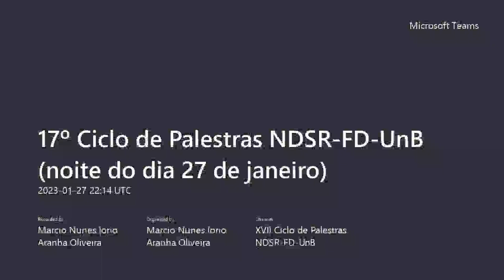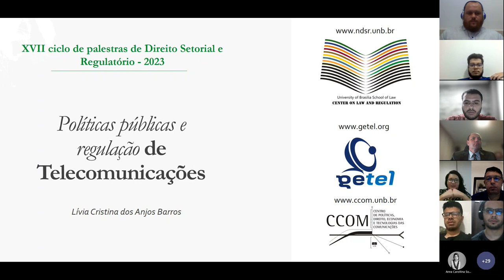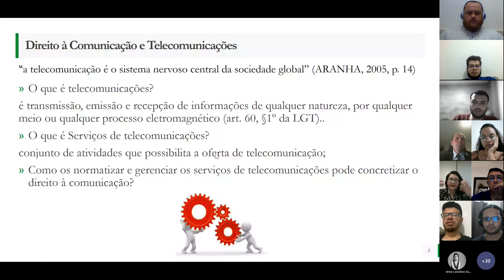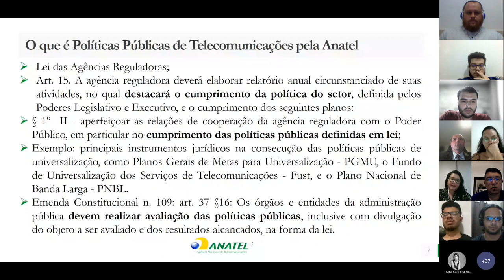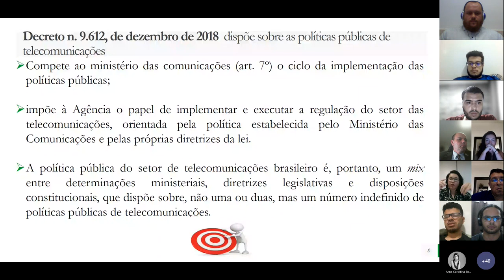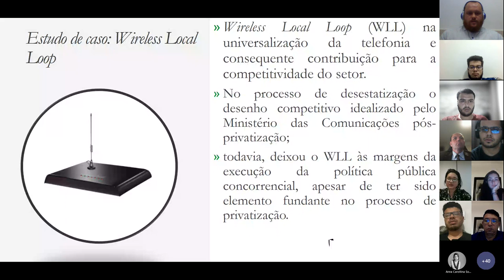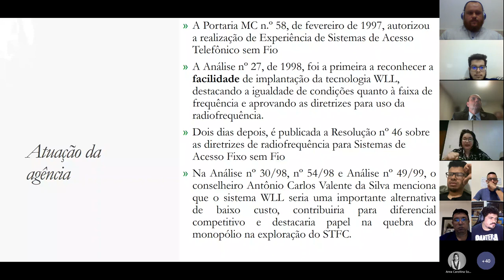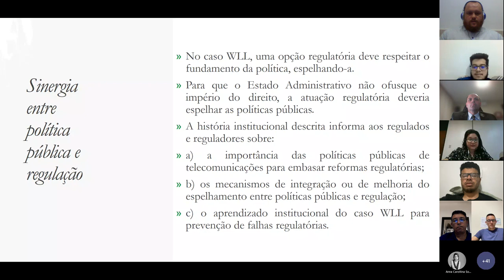Política pública e regulação de telecomunicações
Palestra de Lívia Cristina Anjos Barros sobre a relação entre política pública e regulação no XVII Ciclo de Palestras do Núcleo de Direito Setorial e Regulatório da Faculdade de Direito da Universidade de Brasília.